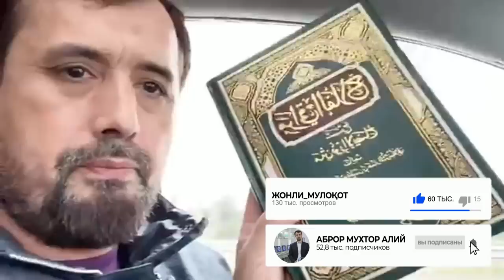Сизларга бир хушхабарни эълон қиламиз